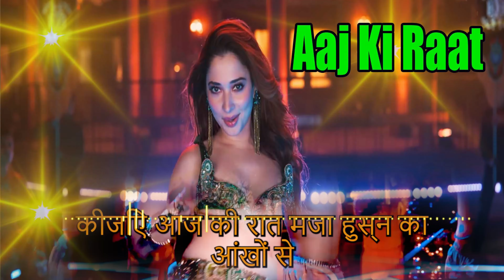Aaj Ki Raat |Tamannaah Bhatia|Rajkummar Rao|Sachin-Jigar|Madhubanti|Divya|Amitabh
Credits:
Music Composer : Sachin - Jigar
Singers : Madhubanti Bagchi, Divya Kumar, Sachin -Jigar
Lyrics : Amitabh Bhattacharya

All Music Produced Arranged & Designed By : Sachin-Jigar, Abhishek Singh (White Noise Collectives)
Backings : Sumonto Mukherjee, Sahil Vishwakarma, Hrishikesh Gangan
Recording Engineer : Swar Mehta (White Noise Collective)
Mixed and Mastered by : Eric Pillai (FSOB Studio)
Assistant Mix Engineer : Michael Edwin Pillai
Choreographer :  Vijay Ganguly
DOP: Jishnu Bhattacharjee

Jio Studios & Dinesh Vijan present Stree 2

Starring: Shraddha Kapoor, Rajkummar Rao, Pankaj Tripathi, Abhishek Banerjee, and Aparshakti Khurana
Directed by: Amar Kaushik
Produced by: Dinesh Vijan
Produced by: Jyoti Deshpande
Written by: Niren Bhatt

Lyrics:
Aaj ki raat maza husn ka
Aankhon se leejiye
Aankhon se leejiye

Jaan ki qurbaani
Le le dilbar jaani
Tabaahi pakki hai
Aag tu main paani

Jaan ki qurbaani
Tabaahi pakki hai
Thodi fursat bhi meri jaan kabhi
Baahon ko deejiye
Baahon ko deejiye

Aankhon se leejiye
Aankhon se leejiye

Waqt barbaad na bin baat ki
Baaton mein keejiye
Baaton mein keejiye

Aankhon se leejiye
Aankhon se leejiye

Mere mehboob samajhiye zara
Mauqe ki nazaakat
Mauqe ki nazaakat

Ke khareedi nahin jaa sakti
Haseenon ki ijaazat
Haseenon ki ijaazat

Naaz itna .. meri jaan
Naaz itna bhi nahin
Khokhle vaadon pe keejiye